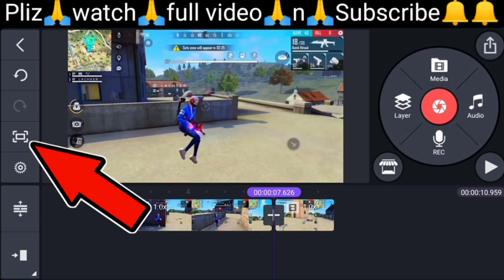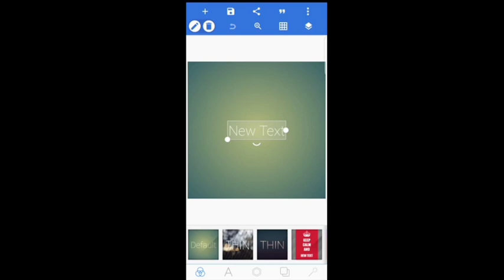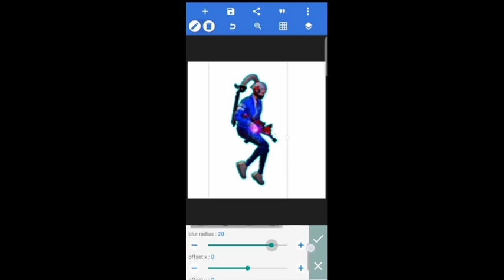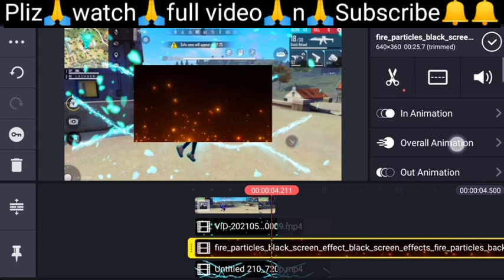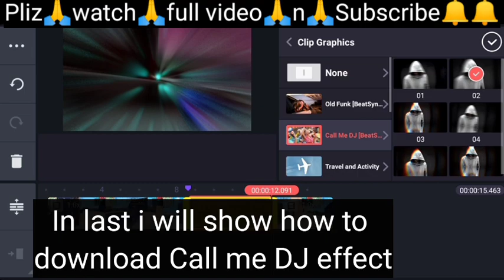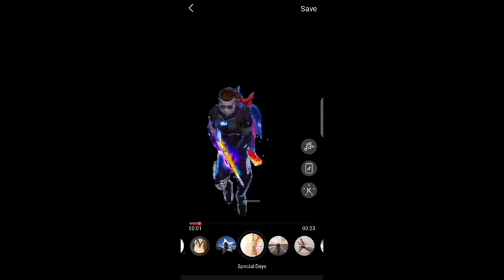How To Edit Like Ruok FF || How To Edit Like Ruok FF In Kinemaster | Str Editz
Topic:- How To Edit Like Ruok FF || How To Edit Like Ruok FF In Kinemaster | Str Editz |
How to make a effect like Ruok ff | Ruok Ff | flame r
OUR CHANNEL AND BELL ICON ALL***
PRESS🔔🔔🔔🔔PLEASE🙏🔔🙏
📲Phone Specs📱
📞Brand☎Infinix S5 lite☎
🚀Processor🎮Mediatek Helio P22👊
🏌RAM 'n' ROM🔋
🏂4GB🏋64GB🎣
After Watching Full video then Download Please🙏😭😭
All pack in one file..
Pack link👇👇👇👇👇
Pack Is Lock with password
Beat sync app👇👇👇
For any problem Msg me on Instagram
📖Topic Covers🤔
1) how to edit like ruok ff
2) ruok ff editing
3) how to make 3d intro like ruok ff
4) how to make intro like ruok ff
5) edit like ruok ff
6) how to edit like ruok ff in kinemaster
7) ruok ff editing pack
8) character glow effect
9) how to make thumbnail like ruok ff
10) how to edit like ruok
11) running character glow effect
12) moving character glow effect
13) how to make moving character glow
14) effect like ruok ff
15) how to edit video like ruok ff
16) ruok ff pack
17) ruok ff
18) editing like ruok ff
19) how to edit videos like ruok ff
20) how to do editing like ruok ff
21) ruok ff effect download
22) how to make character glow effect in
23) kinemaster
24) ruok ff intro
25) ruok effect pack
26) how to make ruok ff effect
27) character glow effect download
28) ruok ff editing app
29) ruok ff editing pack download
30) ruok ff pack download
31) how edit like ruok ff
32) how to edit free fire video
33) how to edit like ruok ff in tamil
34) ff video editing
35) character glow effect free fire
36) how to edit ruok ff
37) how to make ruok ff intro
38) how to make 3d animation like ruok ff
39) Ruok ff
40) Flame R